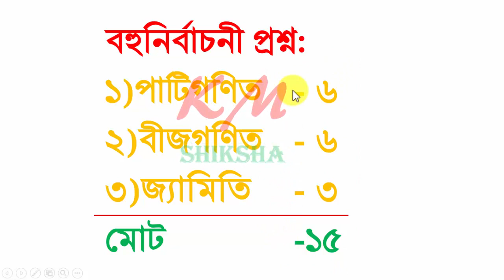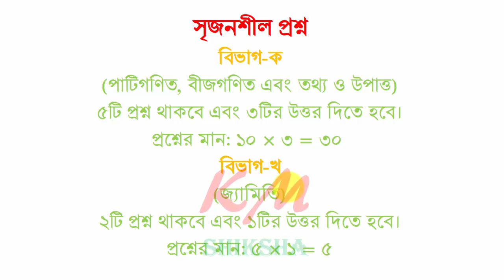৬ষ্ঠ ৭ম ও ৮ম শ্রেণির গণিত প্রশ্নপত্র কেমন হবে ❓ Class 6, 7 & 8 Math Question paper 2021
৬ষ্ঠ ৭ম ও ৮ম শ্রেণির গণিত প্রশ্নপত্র কেমন হবে ❓ Class 6, 7 & 8 Math Question paper 2021